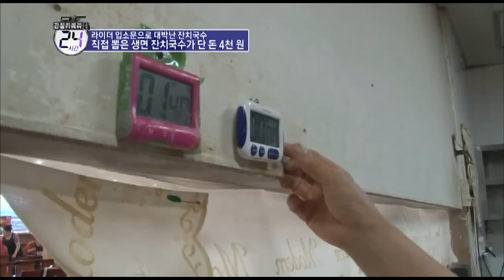[밥친구] 자전거인들이 뽑은 한강변 국수 맛집 TOP4🍜 국수 맛집들의 향연~라이더들은 행복합니다🚴🏻‍♂ | 관찰카메라24시간 76회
🍯몰아볼 클립 ▶ [관찰카메라 24시간] 76회 (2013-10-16)

00:00 원조냐 신생이냐 국수집의 경쟁
03:19 행주산성의 어탕국수와 잔치국수
05:02 팔당대교의 초계국수와 해물칼국수
08:10 야무진 보양식! 어탕국수의 비밀
16:20 호로록~하루에 천그릇 팔리는 잔치국수?
25:51 자전거 라이더들의 국수 먹는 법
35:59 대박난 초계국수집의 비밀!
39:52 제작진도 배고파요..제작진 먹방
42:45 레전드 해물칼국수! 김치가 더 팔린다?!
49:03 제작진 연락두절? 레전드 어탕국수